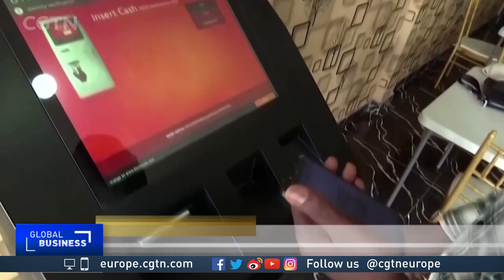Jason Deane on CGTN Europe on June 28th 2021